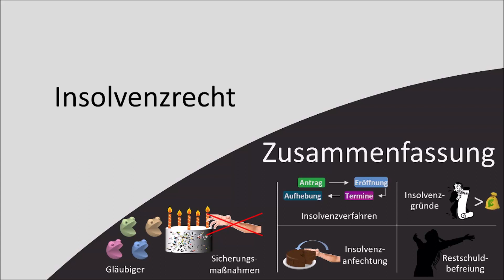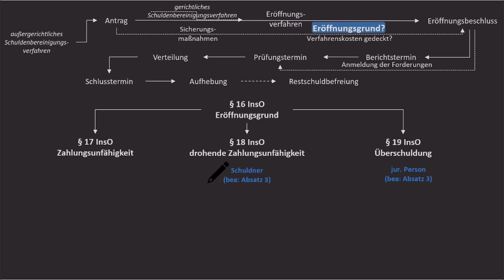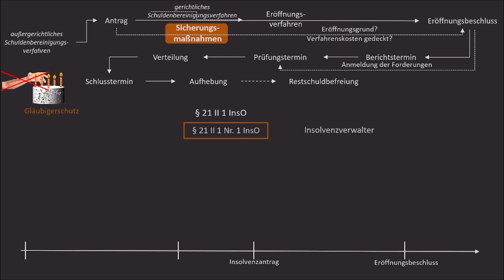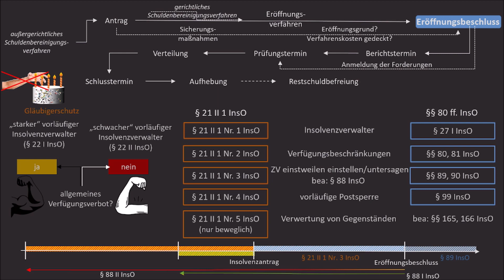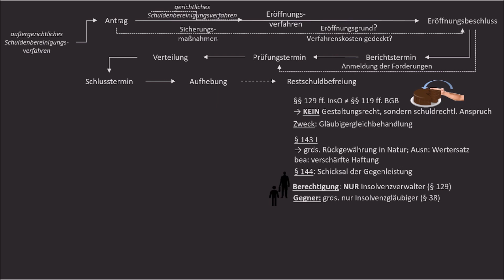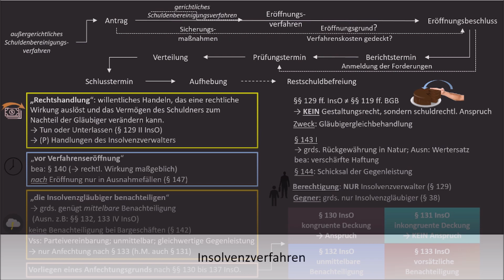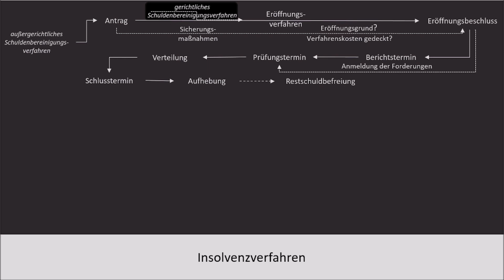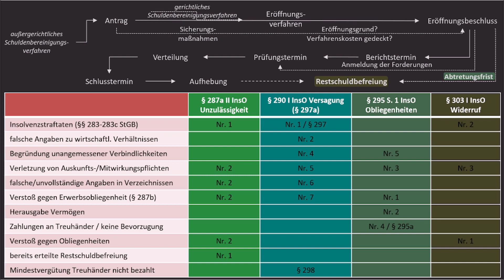Insolvenzrecht (9) - Zusammenfassung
00:00 Einleitung
00:07 Gläubiger im Insolvenzverfahren
01:58 Insolvenzverfahren (1)
02:42 Insolvenzgründe
05:29 Sicherungsmaßnahmen
06:47 Eröffnungsbeschluss
08:47 Insolvenzverfahren (2)
10:00 Insolvenzanfechtung
13:52 Insolvenzverfahren (3)
16:28 Restschuldbefreiung

Wichtiger Hinweis: Dieses Video erhebt keinen Anspruch auf Vollständigkeit und Richtigkeit! (Auch wenn ich davon ausgehe, dass alles stimmen müsste.)
Mit diesem Video möchte ich Jurastudenten und allen Interessierten einen Einblick in die juristische Welt geben.